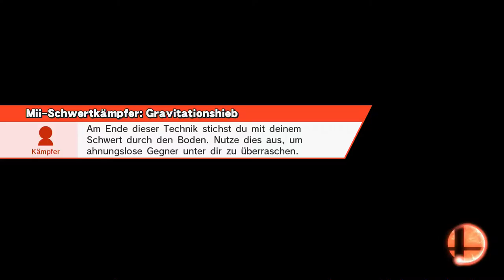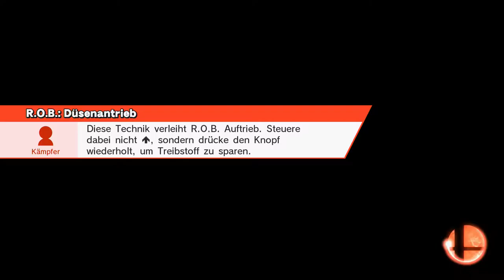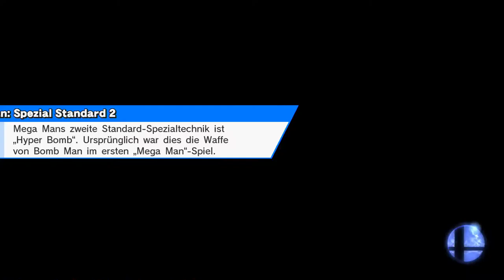Let's Play Super Smash Bros Wii U[Deutsch,Hart auf Hart] - Captain Falcon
Dann fangen wir mal an uns in den Online-Kämpfen zu beweisen.

Sprache:Deutscher Audio, Deutsches Kommentar
Blind:nein
Schwierigkeitsgrad:/
Sonstiges:Online Ranked matches

Ich versuche mich in diesem Projekt mit anderen Leuten Weltweit zu messen und die Rangleiter etwas hoch zu klettern ^^.
In jeder Folge kommt ein anderer Charakter dran was ja wohl für abwechslung sorgen wird.
Warnung!
Ich bin kein Profi in diesem Spiel und so wie ich spiele sollte es besser nicht nachgemacht werden!
Schaut euch daher andere richtige Profis an wenn ihr professionelle Gameplay tipps finden wollt, hier gehts einfach nur um den Spaß am Spiel ^^.